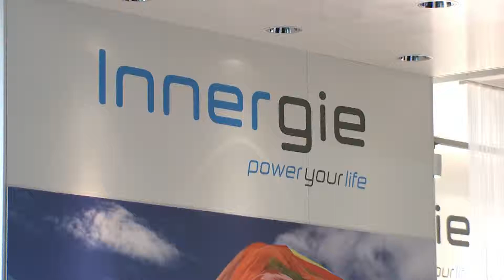IFA 2009 innergie hq